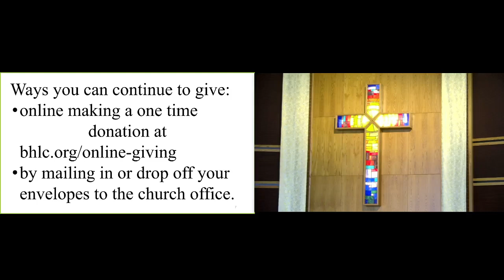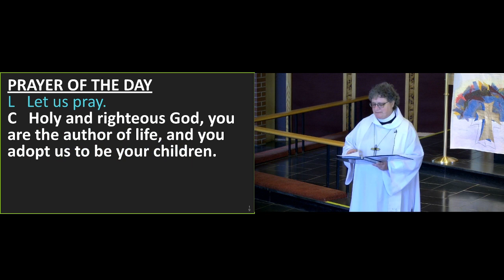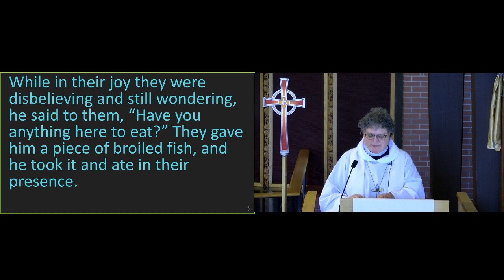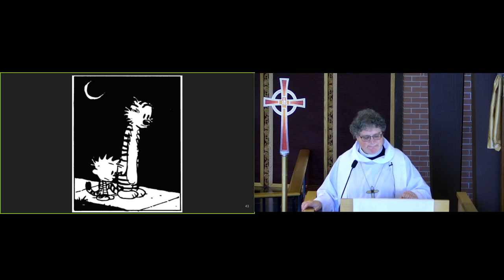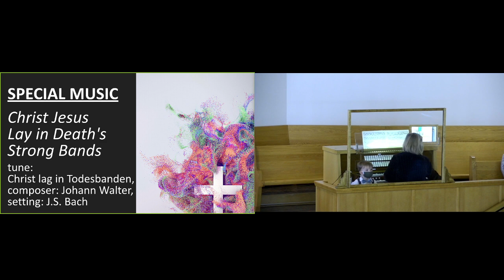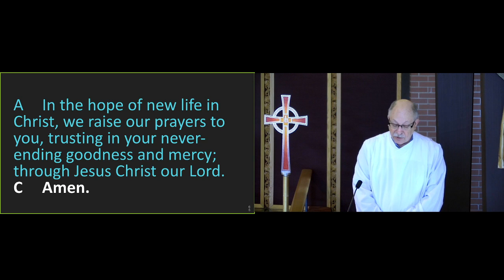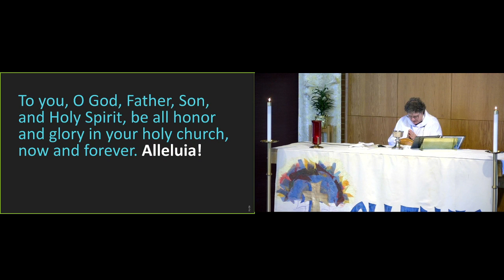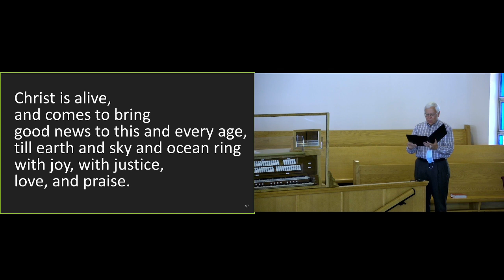Third Sunday of Easter (4/18/21)